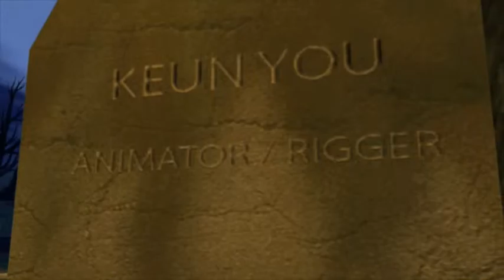Necrosis 0903 FInal STE Project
Final Project for STE at Fullsail University